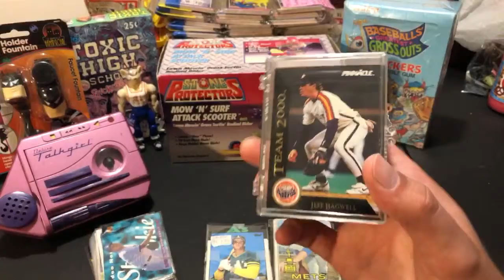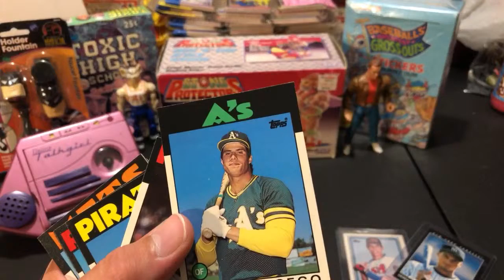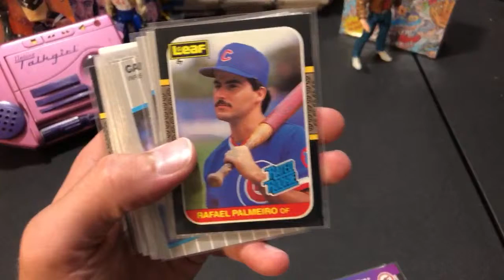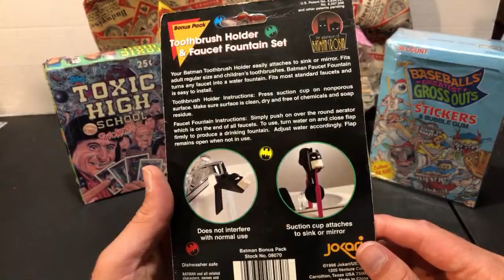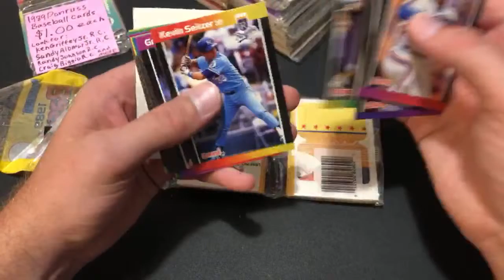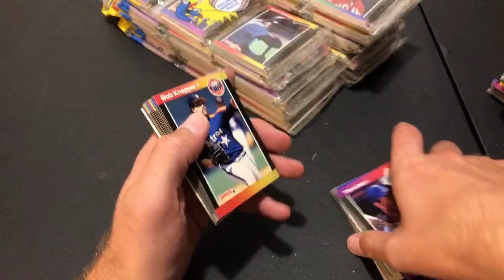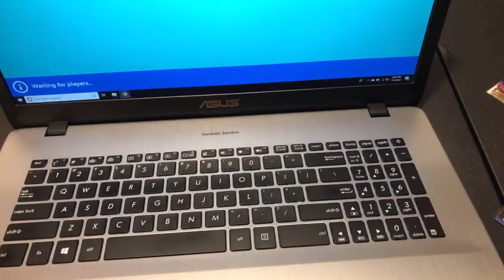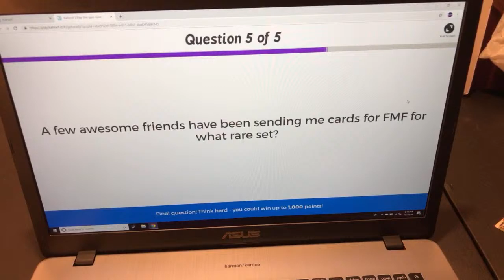WEEKEND RECAP - 5 CENT HoF ROOKIES, 90’s TOYS, GRAB BAGS & MORE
I spent 3 days over the holiday weekend in Ohio rummaging for good deals and sifting through childhood memories. I returned home with some 90s toys, rookie cards a big stack of junk rack packs & more!

If you'd like to send me any mail contributions for Fan Mail Friday, please send them here:
Jon Jabs

To see some of my personal toy collection, check out my
IG toy sales page - the_past_is_alive_toys
eBay - the_past_is_alive